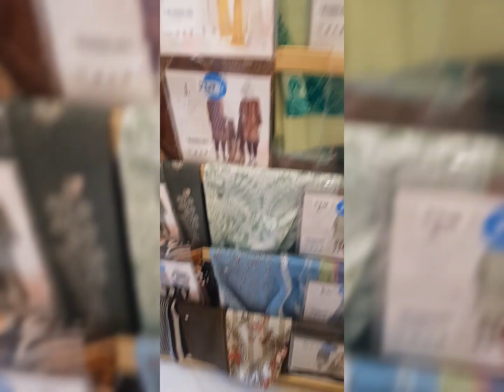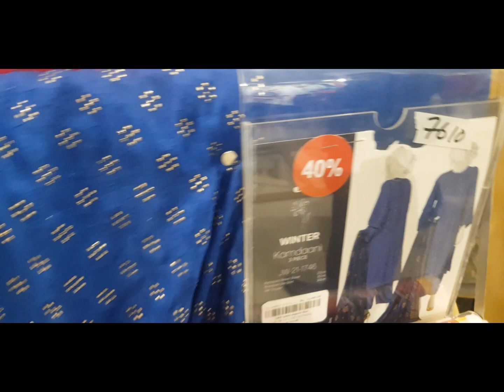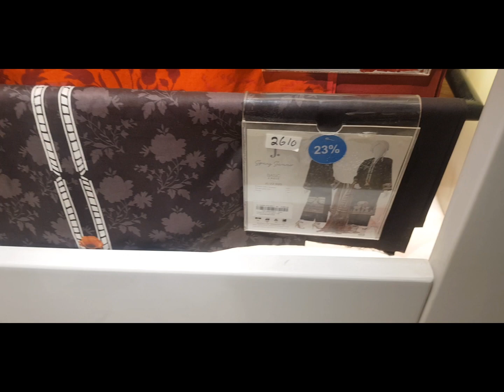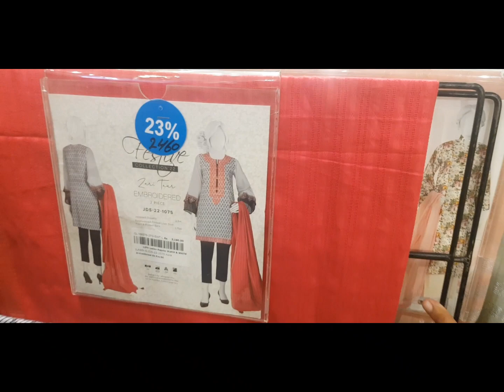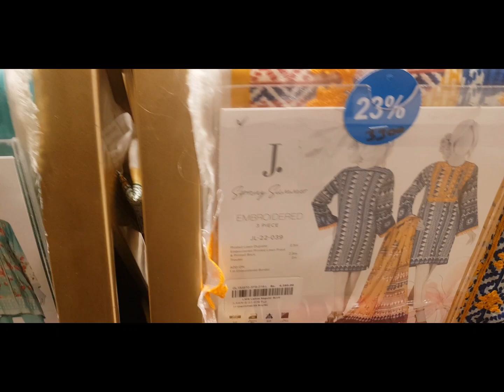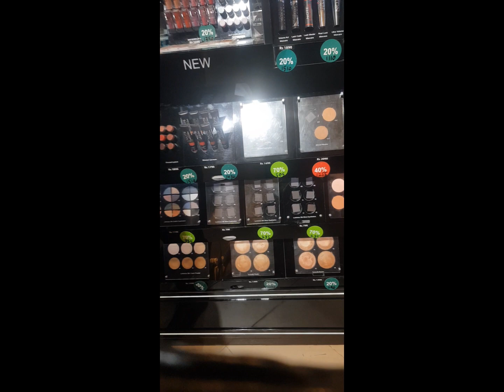J.Junaid Jamshed sale 2022 || J.Pakistan day Celebration Sale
jimin .junaidjamshaid